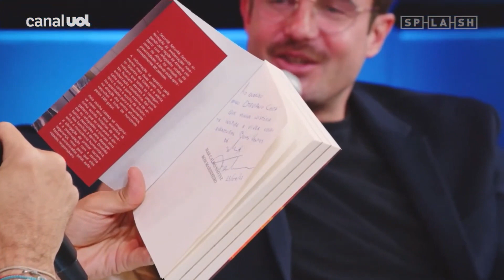Longe da TV há 9 anos, Max Mercondini revela condição para voltar à TV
Em entrevista ao OtalabNoUOL, o ator Max Fercondini revela condição para voltar à TV.

O Otalab vai ao ar, toda terça-feira, às 11h.